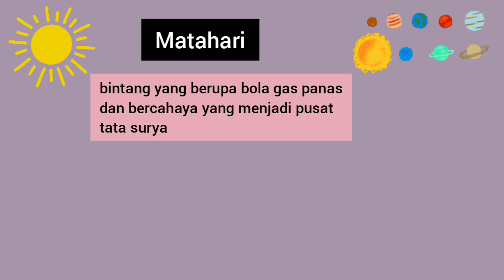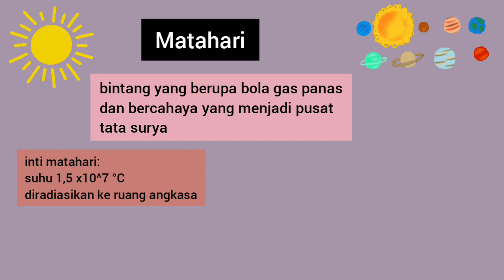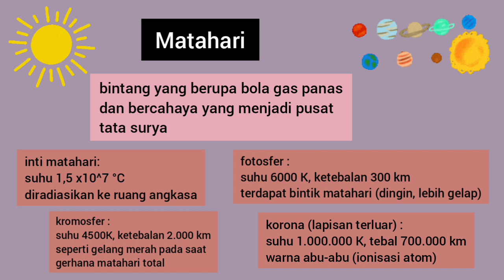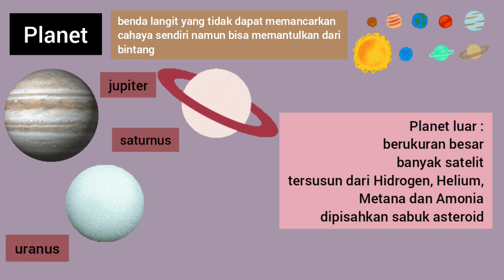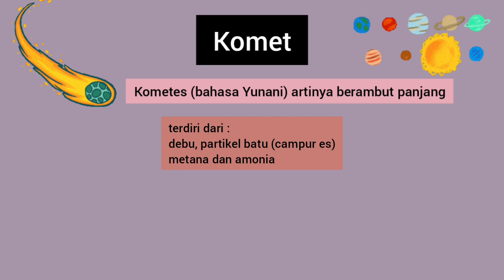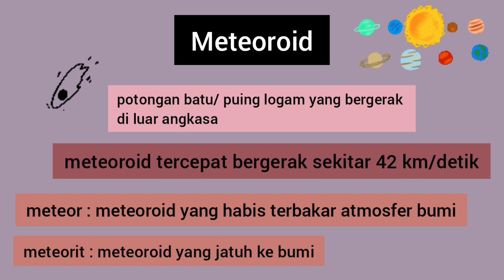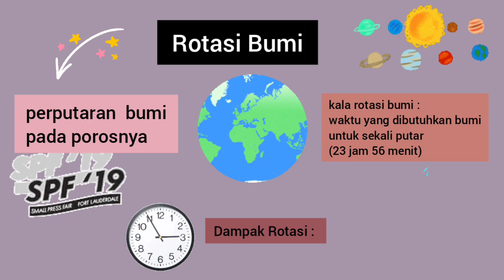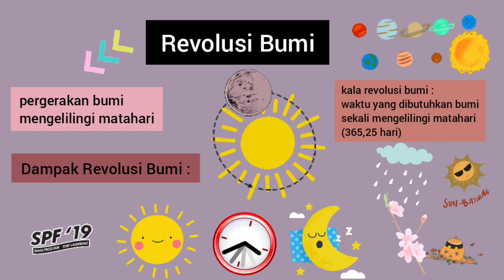Tata Surya Part I (IPA KELAS 7)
pernahkah kamu mengamati langit? apa saja yang kamu lihat di langit? matahari? bulan ? nahh untuk lebih lengkapnya yuk sama-sama kita simak video Tata Surya Part I ini 🙂